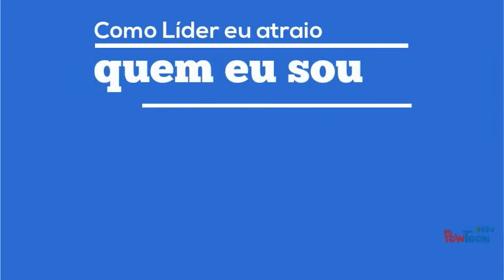Líder Eficaz 002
Liderança é...Influência-- Created using PowToon -- Free sign up -- Create animated videos and animated presentations for free.  PowToon is a free tool that allows you to develop cool animated clips and animated presentations for your website, office meeting, sales pitch, nonprofit fundraiser, product launch, video resume, or anything else you could use an animated explainer video. PowToon's animation templates help you create animated presentations and animated explainer videos from scratch.  Anyone can produce awesome animations quickly with PowToon, without the cost or hassle other professional animation services require.